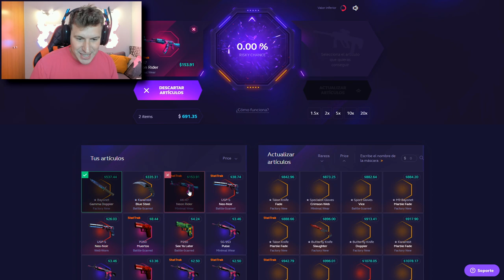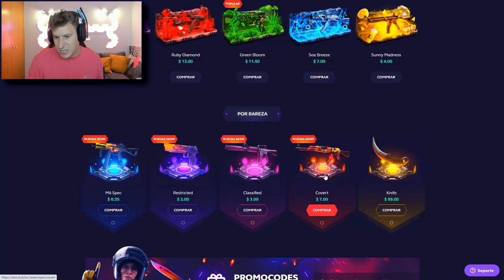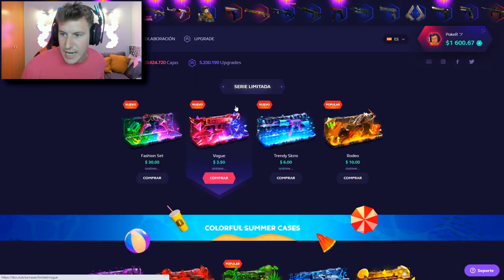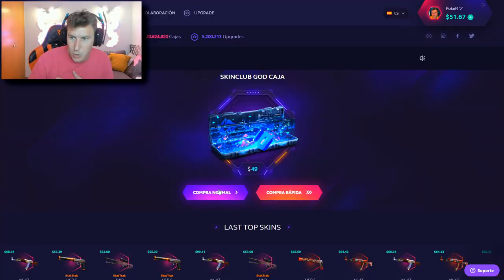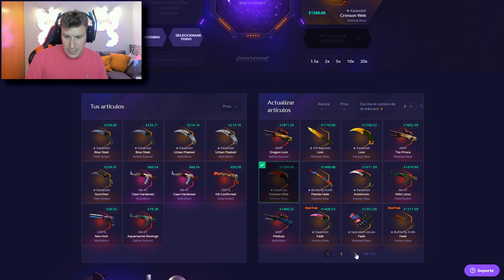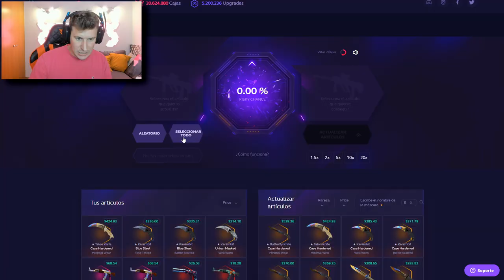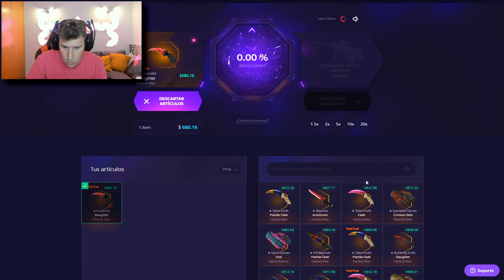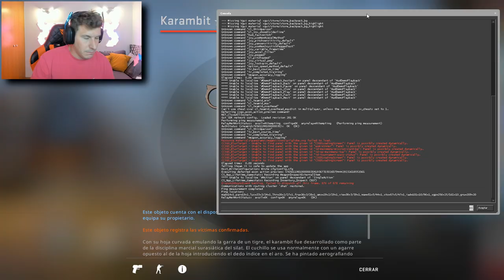1500€ EN 5 CLICKS - CAJAS KARAMBIT DE 300€